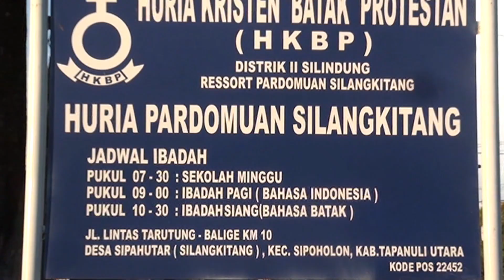KHOTBAH 186 DI IBADAH RENA HKBP RES.PARDOMUAN SILANGKITANG.